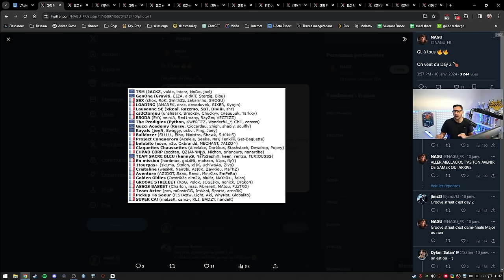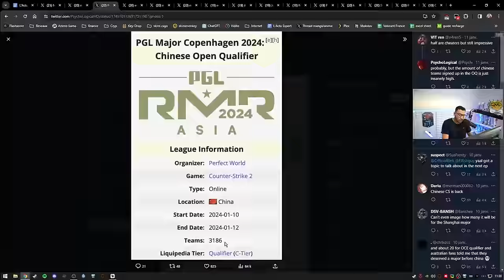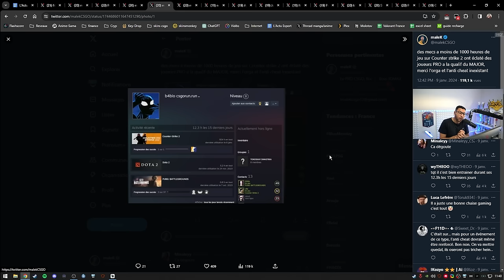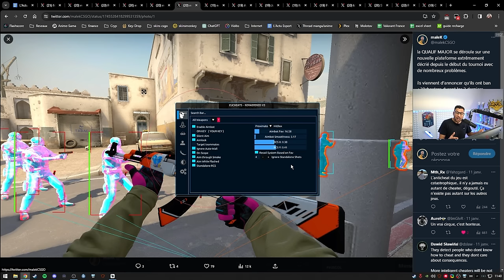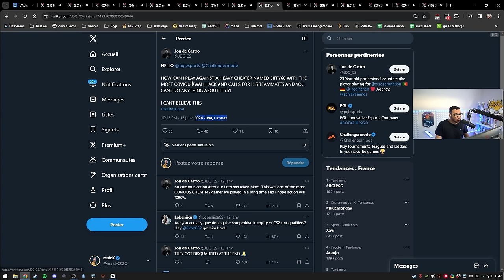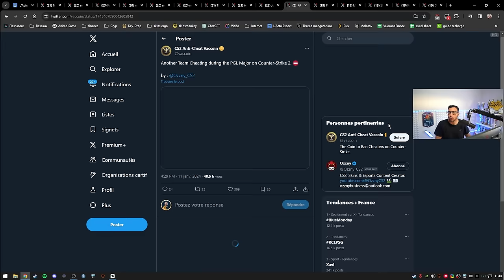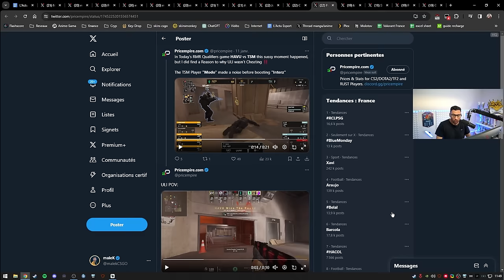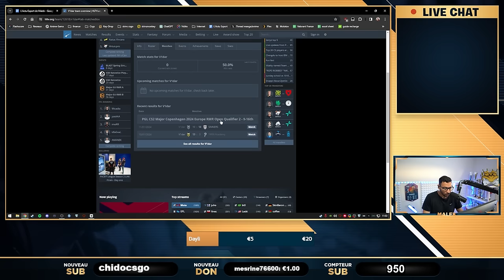CHEAT encore et encore du CHEAT au MAJOR CS2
Le cheat omiprésent lors des opens qualifiers du major.